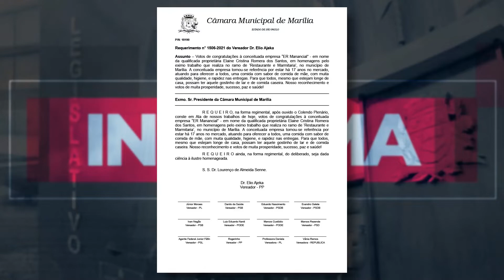DR. ELIO AJEKA ENTREGA HOMENAGEM A DONOS DE RESTAURANTE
O vereador Dr. Elio Ajeka entregou Votos de Congratulações ao Restaurante ER Manancial, que fica na zona sul de Marília.

O restaurante tem 17 anos de tradição e serve famílias de todo o município.

O vereador foi recebido pela família proprietária e entregou a homenagem.